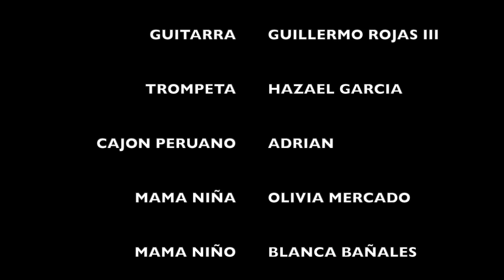Que bonito (cover) Rosario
Hola Amigos!!! quiero presentarles el video oficial del Día de las Madres dedicado para la reina del hogar, interpretado por Jorge Cuellar y su servidora espero que les guste tanto como a mí!!!
"Rojas Record Studios"
No se olviden de Compartir, subscribirse y darle like